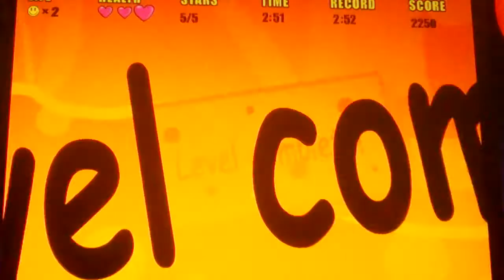Let's play Star Island!!! (part 2)